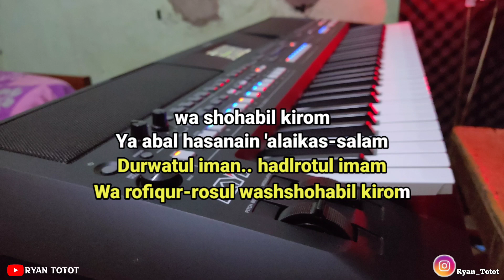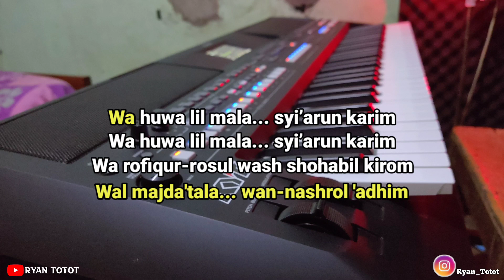Karaoke - Ya Abal Hasanain Nada Cewek Lirik Video Ai Khodijah | Karaoke Sholawat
Karaoke Sholawat Ya Abal Hasanain Nada Wanita Lirik Video Versi Ai Khodijah